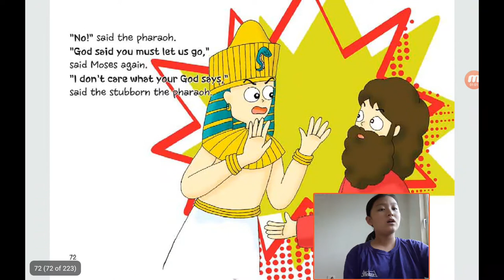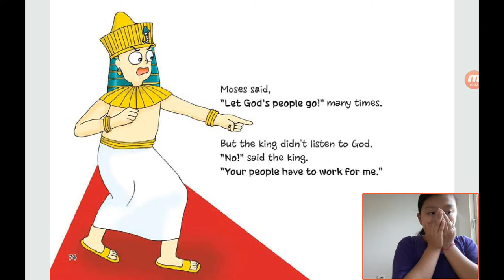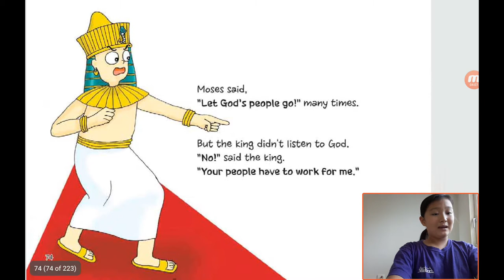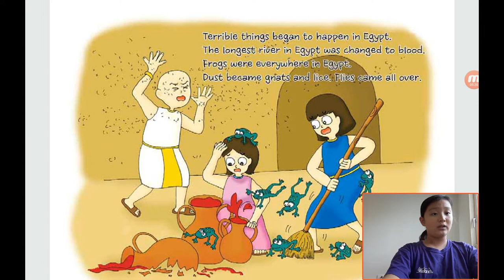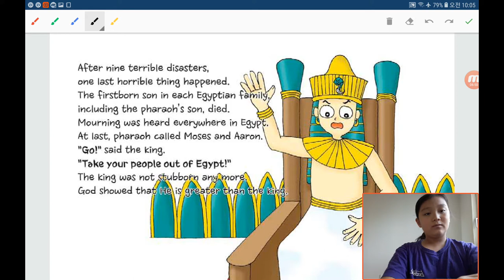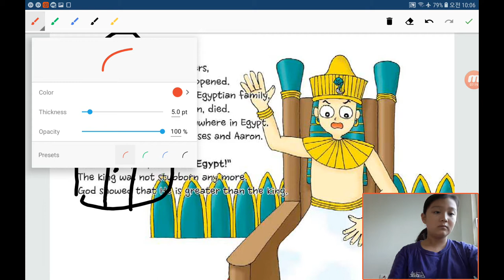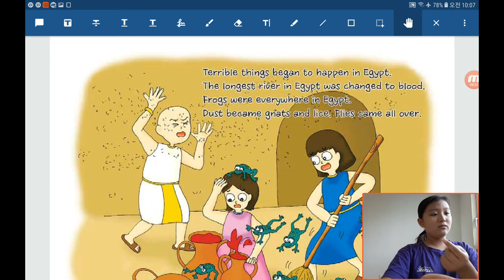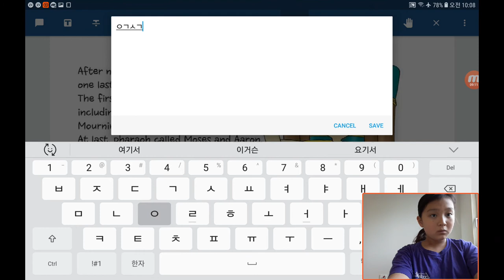‹Kids›Grace：원더풀스토리 20191013, 이스라엘 사람들이 이집트에서 나왔어요